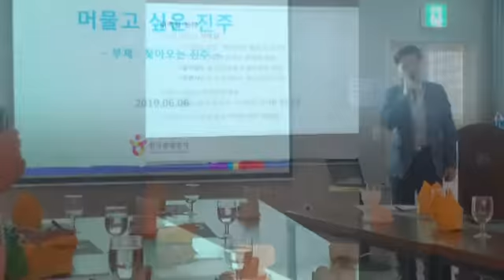진주시 시민소통위원회 추억 소환하기!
진주시 시민소통위원회 '찾고싶은 진주' 분과 추억속으로 젖어본다!